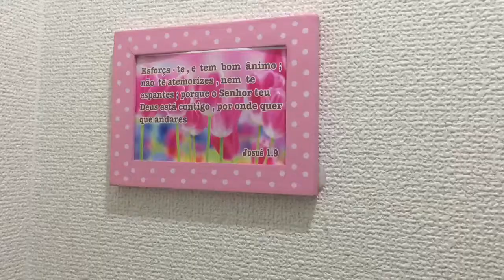Robot en el Hospital blog viviendo en Japón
Hola hola a todas aquí pase a compartir más un capítulo de nuestra vida en viviendo en Japón es con todo cariño